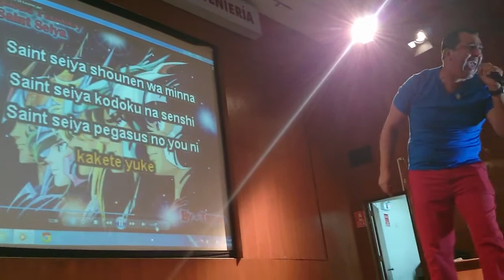Cantando "Pegasus Fantasy" con Marcos Patiño "El Ave Fénix"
¡Gran Conferencia de Los Caballeros del Zodiaco!

El Fan Club de Los Caballeros del Zodiaco en Perú : "Grupo ANS" quiere invitarlos a la Gran Conferencia de la serie que se realizará el Sábado 13 de Septiembre con motivo de los 20 años de Saint Seiya en Perú y la nueva película Legenda del Santuario.

En el evento podrán disfrutar de charlas relacionadas con esta mítica serie, ver en vivo mercadería exclusiva, participar de sorteos y desde luego conocer al gran actor de doblaje el señor Marcos Patiño, quien le dio vida por medio de su voz al nuestro querido Ikki del Fenix.

Debemos recordar que el gran invitado no solo le ha dado la voz a Ikki, sino a otros personajes:

En Saint Seiya: Ikki del Fénix, Mu de Aries, Aioros de Sagitario, Okko del Tigre, Phenril de Arioto, Argol de Perseo, Gigas, Deep Niobe, Aldebarán de Tauro y el Fenix Diabólico.

En otras series: Andy Jhonson (Supercampeones), Carlos Santana (Supercampeones J), Vicious Cowboy Bebop), Tenshinhan (Dragon Ball Z), Kingpin (Spiderman) y muchos más.

Gracias a la organización por las facilidades brindadas.